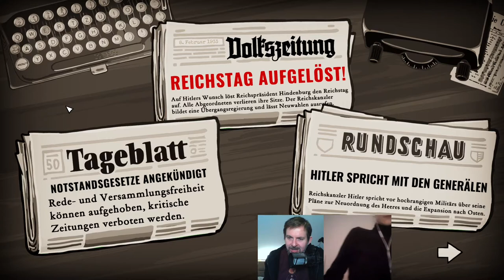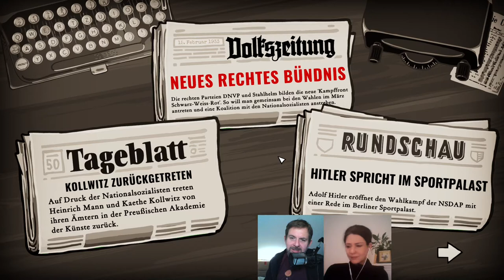Let's Play Through the Darkest of Times [02] - mit Politikwissenschaftlerin Romy Höhne